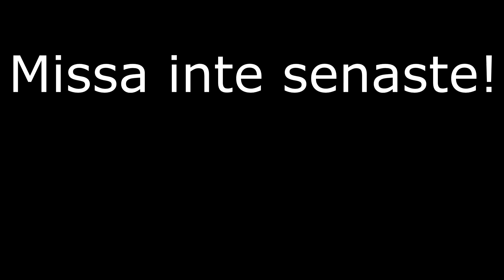VI SVARAR PÅ RYKTEN SOM SPRIDS OM OSS!